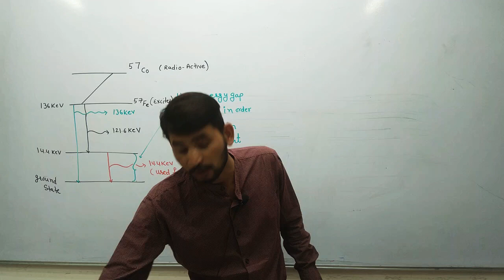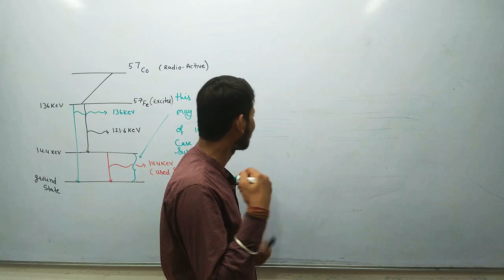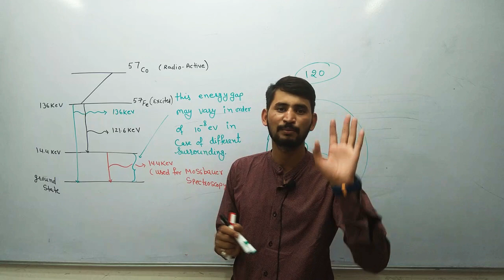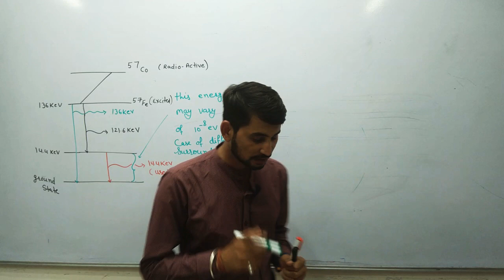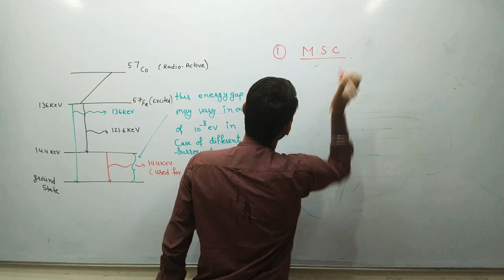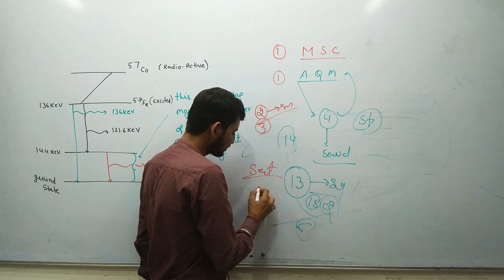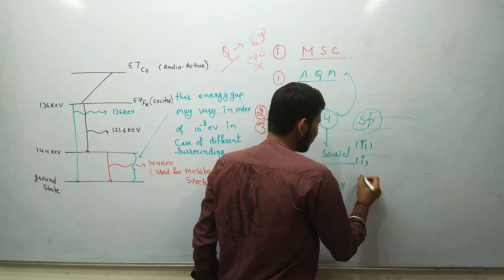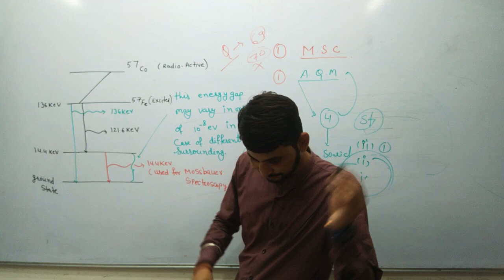Important message for Rajasthan University students || Ankit Sir || Amplitude classes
राजस्थान विश्वविद्यालय की परीक्षाओं को लेकर हर कोई असमंजस में है। यह वीडियो उन सभी भ्रमों के बारे में है। इसलिए इसका राजस्थान के सभी छात्रों से अनुरोध है, इस वीडियो को पूरी तरह से देखें।